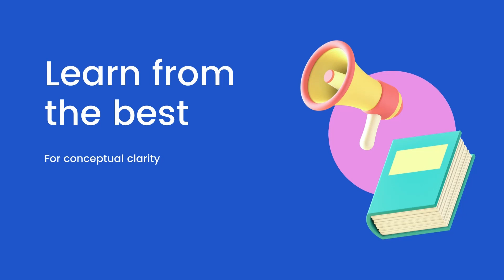IIT JAM Economics & GATE Economics AIR 6 | Advise for Non Economics Background Students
In this video, we will hear from Chandrashis Mazumder who secured AIR in both IIT JAM Economics & GATE Economics Entrance 2022 and hear what he has to advise Non Economics Background Students.

Varian Workbook
International Economics
JNU SIS
International Economics Lecture
International Economics UGC NET
International Economics 3rd Year
International Economics UPSC
Introductory Microeconomics IGNOU
IGNOU BA (H) Economics
Economics (Hons) Semester-II - Introductory Macroeconomics
Delhi University BA (Hons) Economics 2nd Semester
Delhi University BA (Hons) Economics 2nd Semester Introductory Macroeconomics
Generic Elective Introductory Macroeconomics
BECC 101 solved Assignment
IGNOU BECC 101 last  year papers
IGNOU BECC 101 solved exam papers
Economic Honors
SAU
South Asian University
IGIDR

Enrollment open for all Economics courses